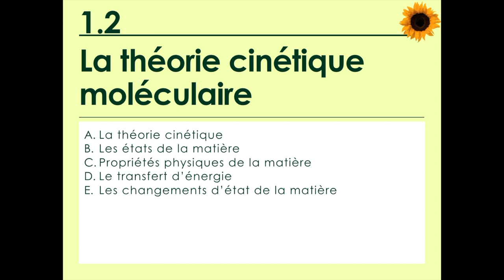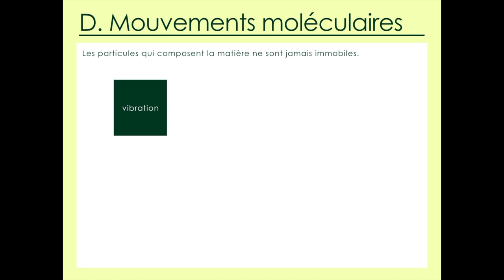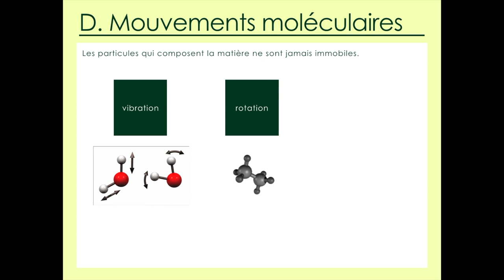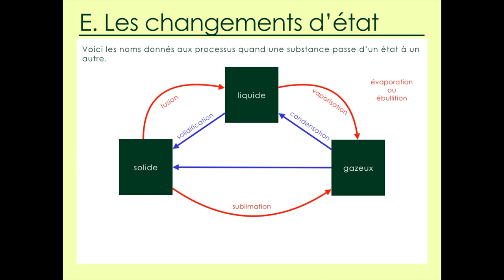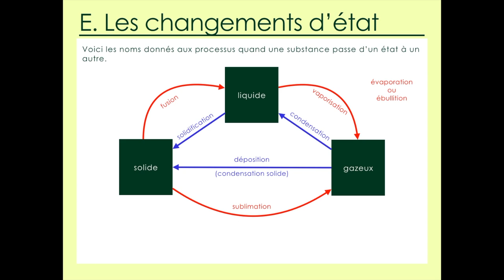Unité 1.2: Les états de la matière PART 2: Les changements d'état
Chimie IB - Structure 1.1.2 – La théorie cinétique moléculaire est un modèle expliquant les propriétés  changements d’état.